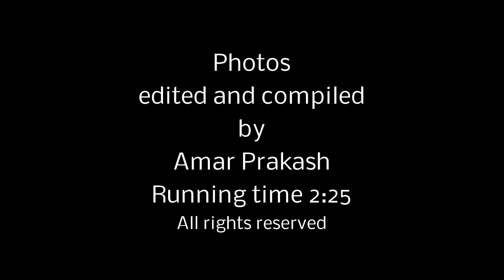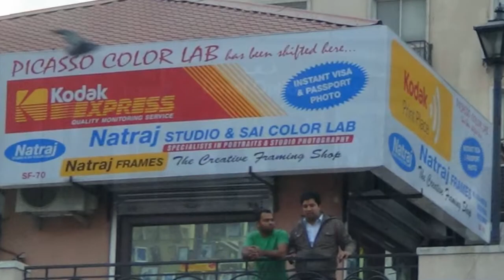Galleria Stills Pan